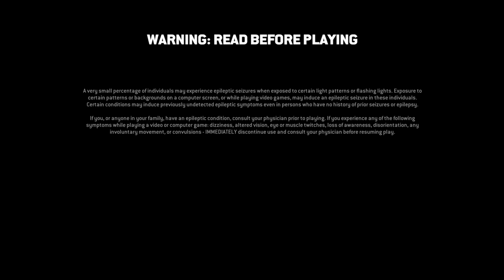Easy game forhonor